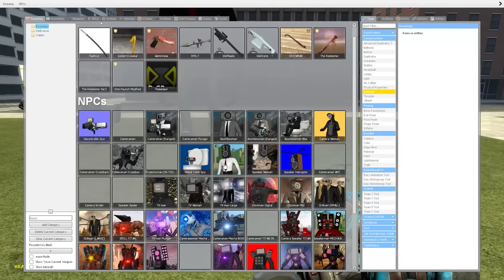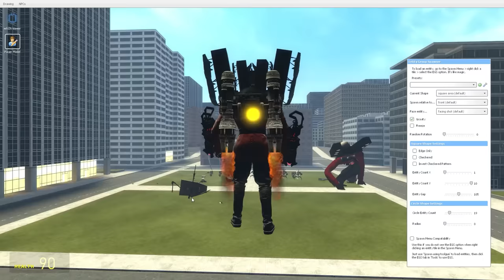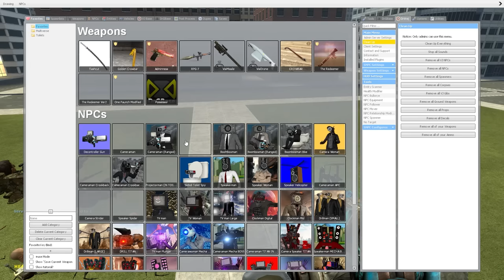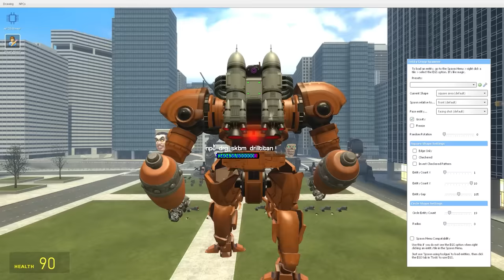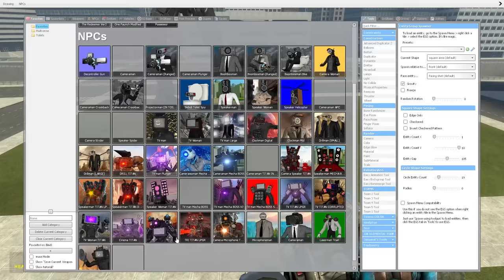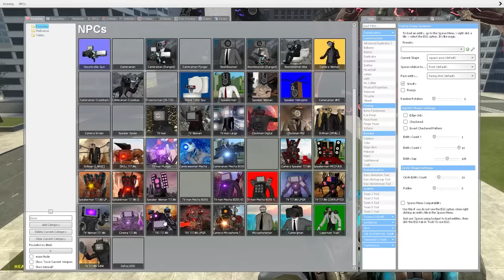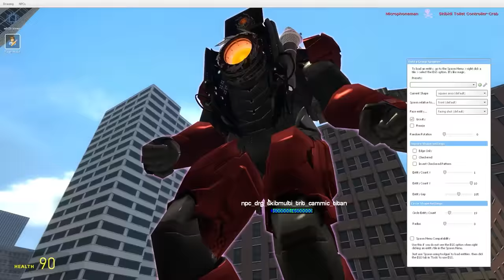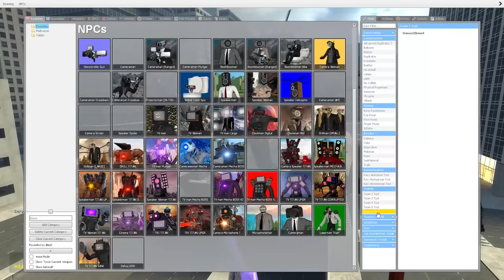PLAYING AS TITAN CAMERAMAN/SPEAKERMAN/TV MAN AND OTHER BOSSES! - Skibidi Toilet In Garry's Mod